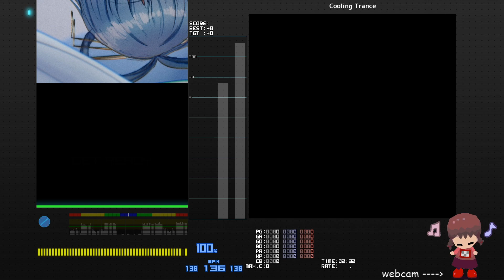[BMS] sl2 Snowfairy -naughty- HARD CLEAR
almost ex hard xd